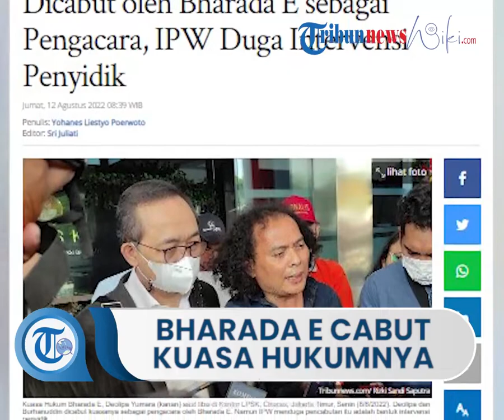Deolipa & Burhanuddin Terima Surat Pencabutan oleh Bharada E sebagai Kuasa Hukumnya, Apa Alasannya?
TRIBUN-VIDEO.COM - Deolipa Yumara dan Muhammad Burhanuddin dicabut kuasanya sebagai pengacara Bharada Richard Eliezer atau Bharada E.

Hal ini diketahui oleh Deolipa saat dirinya menerima surat pencabutan kuasa itu melalui pesan WhatsApp.

Menurutnya, surat kuasa itu berupa foto surat pencabutan yang ditandatangani Bharada E dan ditandatangani di atas materai.

"Surat cabut kuasa, tapi tulisannya diketik. Tentunya posisinya Bharada E di tahanan nggak mungkin mengetik. Biasanya dia tulis tangan," tuturnya dalam program Kontroversi di YouTube metrotvnews, Kamis (11/8/2022).

Deolipa mengatakan menurut surat itu, Bharada E telah mencabut kuasa dirinya sebagai kuasa hukum terhitung sejak Rabu (10/8/2022).

"Terhitung tanggal 10 Agustus 2022 mencabut kuasa yang telah diberikan kepada kami," tuturnya.

Untuk selengkapnya berikut isi dari surat pencabutan kuasa berdasarkan yang dibacakan oleh Deolipa Yumara:

"Yang bertanda tangan di bawah ini, saya Richard Eliezer Pudihang Lumiu, dalam hal ini menerangkan bertindak sebagai diri sendiri selanjutnya disebut sebagai pencabut kuasa.

Dengan ini, menerangkan bahwa terhitung tanggal 10 Agustus 2022 mencabut kuasa yang telah diberikan kepada Deolipa Yumara S.H, S.Psi dan Muhammad Burhanuddin S.H, advokat (pengacara).

Dengan ini saya selaku pemberi kuasa menyatakan mencabut kuasa tersebut terhitung sejak tanggal surat ini ditandatangani. Dengan pencabutan surat kuasa ini, maka surat kuasa tertanggal 8 Agustus 2022 sudah tidak berlaku dan tidak dapat dipergunakan lagi dan karenanya advokat dan konsultan hukum pada kantor Law Office Deolipa Yumara dan Burhanuddin Associates Counselor of Law tidak lagi memiliki hak dan kewenangan untuk melakukan tindakan hukum dalam hal yang sebagaimana tercantum di dalam kuasa tersebut.

Surat pencabutan ini saya buat dalam keadaan sadar dan tanpa ada paksaan dari pihak manapun. Demikian surat pencabutan kuasa untuk dipergunakan sebagaimana mestinya."

Richard Eliezer Pudihang Lumiu

Selanjutnya, Deolipa meragukan bahwa surat pencabutan kuasa tersebut dibuat oleh Bharada E.

Keraguan Deolipa dilandasi dengan Bharada E yang kini masih ditahan serta usia dari kliennya tersebut yang tergolong masih muda.

"Mana bisa dia dalam tahanan bikin ketik-ketikan secara rapi. Anak umur 24 tahun secara karakter, secara kejiwaan, nggak bisa nulis beginian (surat pencabutan kuasa."

"Ini kan tulisan bahasa hukum. Anak kuliah hukum yang bisa nulis surat pencabutan begini," katanya.

Artikel ini telah tayang di Tribunnews.com dengan judul Kuasa Deolipa dan Burhanuddin Dicabut oleh Bharada E sebagai Pengacara, IPW Duga Intervensi Penyidik,